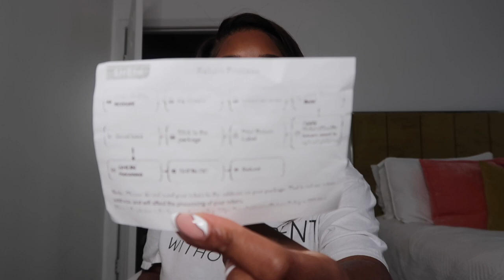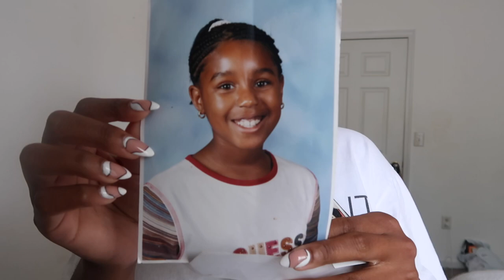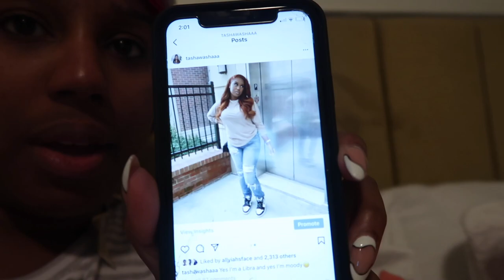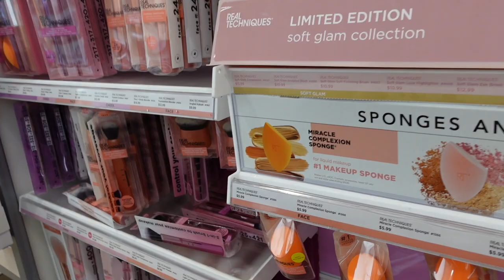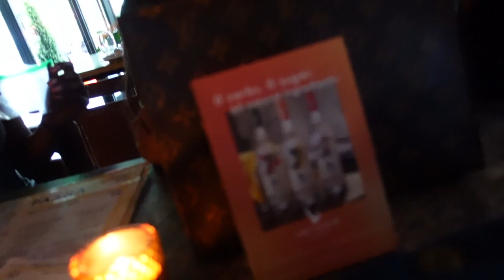VLOG: GOING OUT, WORK, BUYING UNNECESSARY THINGS AND PAMPERING MYSELF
Updating now….

Hi😂